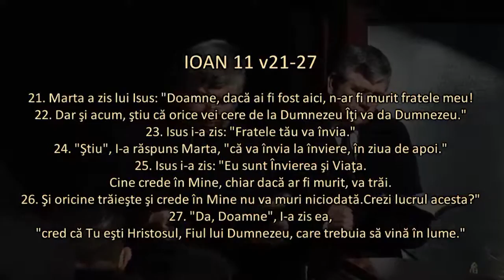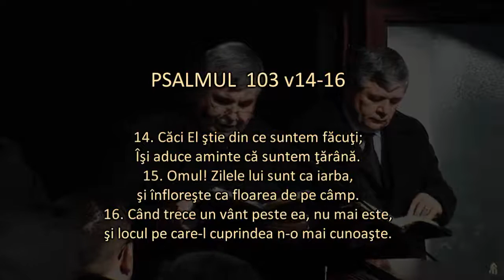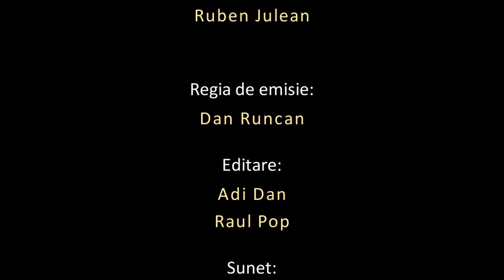Relu Moldovan - Avertizările unei flori - Ioan 1 v21-27, Psalm 103 v14 -16